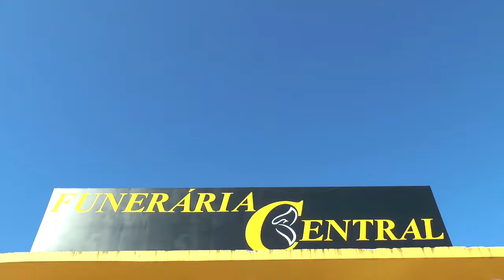SAIBA COMO PREPARAR UM BELO CURRÍCULO E COMO SE PORTAR EM UMA ENTREVISTA DE EMPREGO.